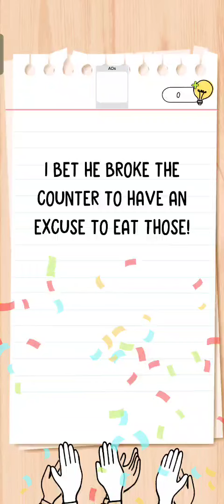Brain Test All Star Level 368 Walkthrough